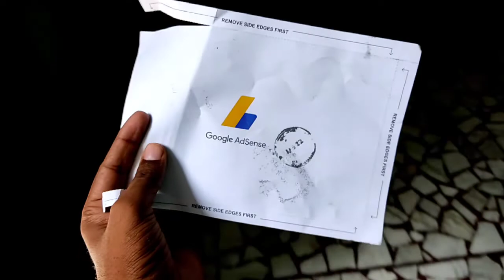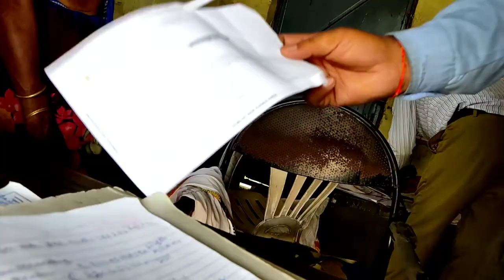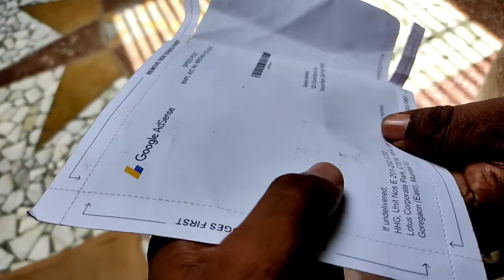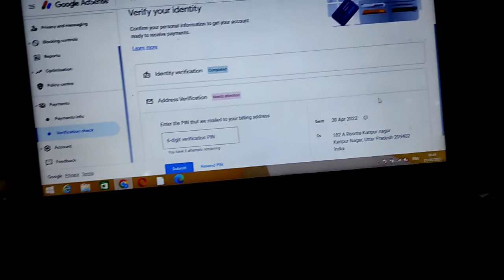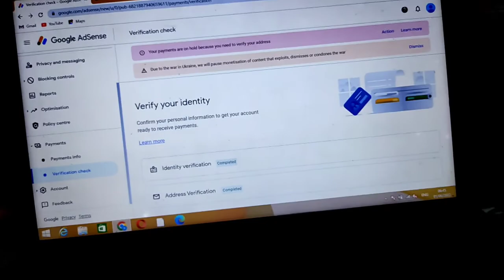Google Adsense Pin आ गया || कितना दिन लगा आने में 🤔 || कहां से आता है 🤔 || Pin कहां डालना है 🤔 -blog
Google Adsense
Google Adsense Pin Kaha Se Aata Hai
Google Adsense Pin Aane Mai Kitna Time Lagata Hai
Google Adsense Pin Kaha se Aata Hai Country

🔴Cover Topics :-
Helper GD
helpergd
Helper Ghanshyam
google adsense
adsense
google
Google Adsense Pin